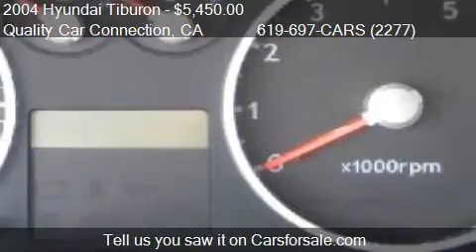2004 Hyundai Tiburon Base - for sale in La Mesa, CA 91942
Quality Car Connection

Come test drive this 2004 Hyundai Tiburon Base for sale in La Mesa, CA.